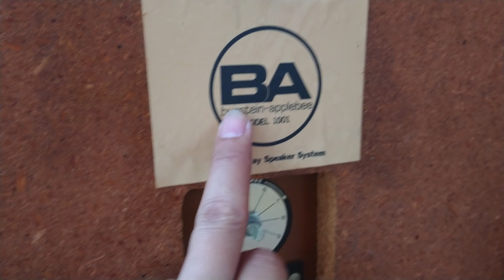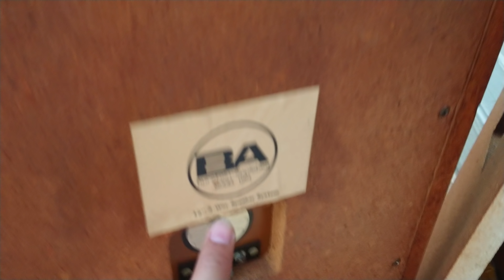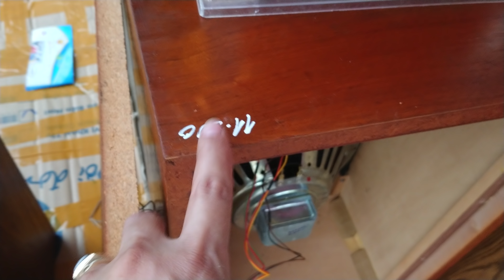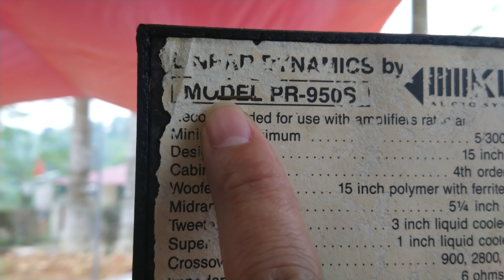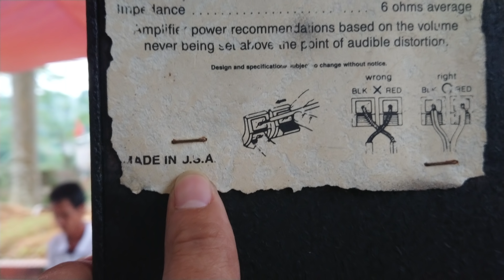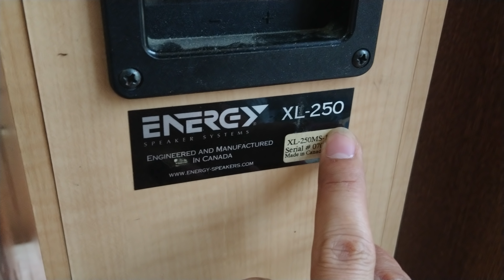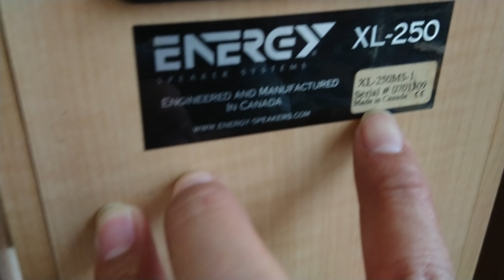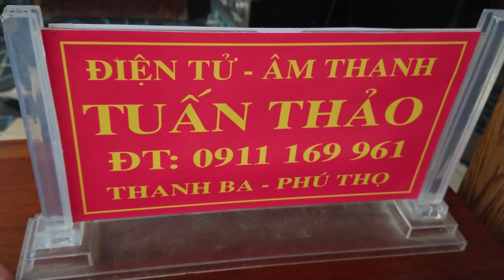NHÌN THẤY EM NÓ LÀ MÊ LUÔN Ạ LH 0911169961